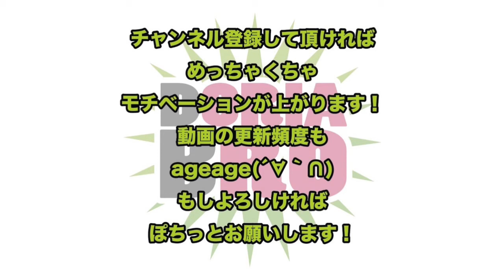【クラロワ 】はぼ初めてプリンセスを使ってみた動画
少しでも面白いと思って頂けたら［チャンネル］登録を！
やる気に繋がります、グッドボタンもお願いします！